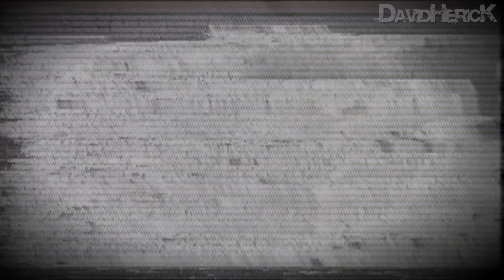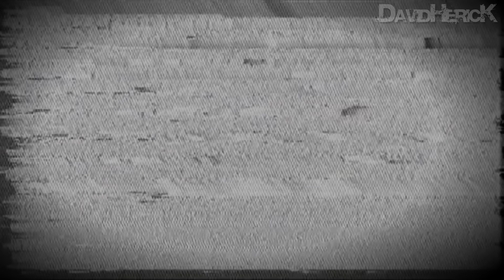Coletânea LEIA AS REGRAS 2023! - Parte 1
Parte 1 da retrospectiva 2023.
0:00 - Leia as regras antes de ser CURIOSO!
10:06 - Leia as regras DEPOIS de receber um OVO DE PÁSCOA!
21:37 - Leia as regras antes de INTERNAR nesse HOSPITAL!
32:31 - Leia as regras antes de entrar na IGREJA!
43:55 - Leia as regras antes de comprar CURSOS ONLINE!
58:08 - Leia as regras antes de COMPRAR nesse SUPERMERCADO!
1:10:47 - Leia as regras antes de CORRER!
1:21:32 - Leia as regras se ACABAR a ENERGIA da sua casa à meia noite!
1:33:10 - Leia as regras antes de trabalhar no BAR de MADRUGADA!
1:46:10 - Leia as regras antes de REZAR!
1:56:29 - Leia as regras antes de cuidar do meu CACHORRO!
2:07:42 - Leia as regras antes de conversar com o ChatGPT!

OBSERVAÇÕES
* Efeitos sonoros e músicas licenciadas

Muito obrigado pelo seu view!